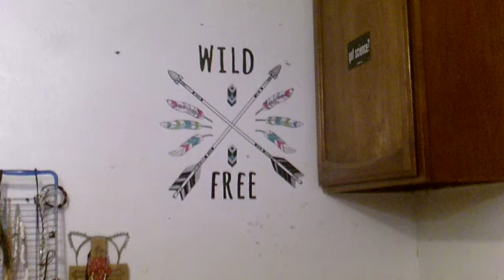Unknown for now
Hey y'all!

Follow me on these platforms:
Quotev:
Singing channel:
Beauty/fitness channel: